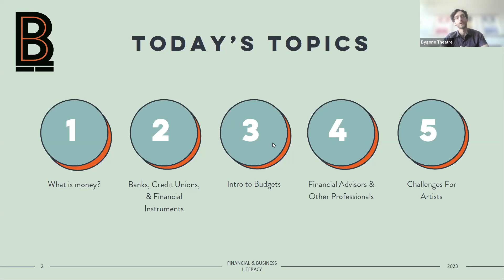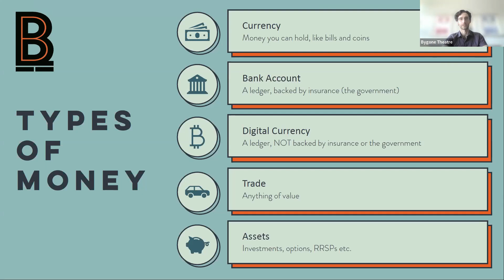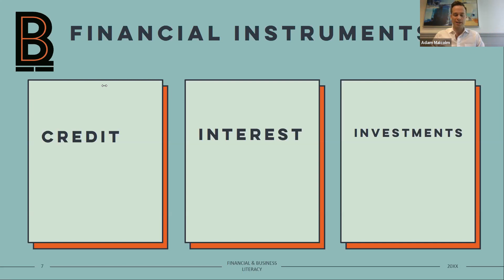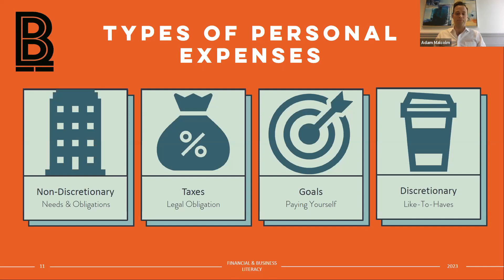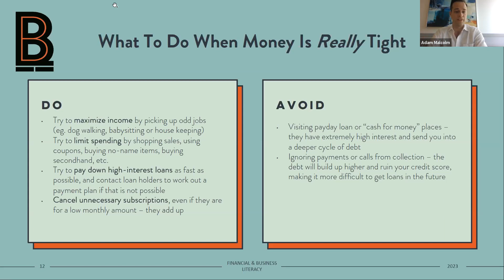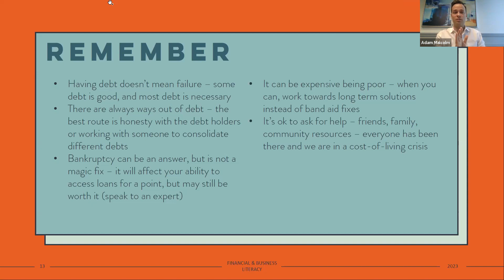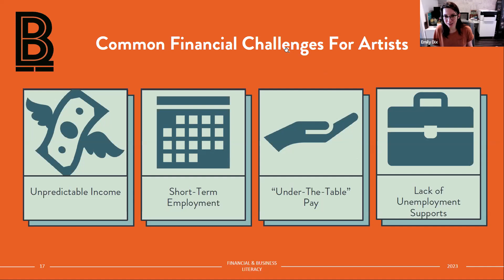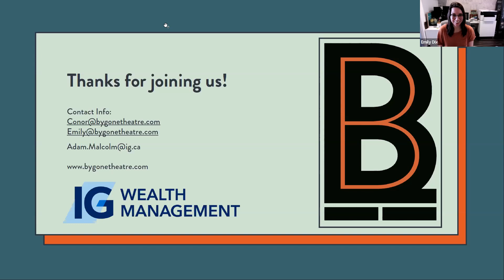Empower Your Tomorrow: Intro to Financial & Business Literacy for the Arts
Intro to Financial & Business Literacy for the Arts

Hosts: Conor Fitzgerald, Emily Dix, Adam Malcolm

Join Bygone Theatre’s own Conor Fitzgerald and Emily Dix and IG Wealth Management Associate Adam Malcolm for the first in our “Empower Your Tomorrow” series of webinars talking about financial & business literacy for the arts. This intro webinar will cover the basics, so you’ll be able to “succeed in business without really trying”. Learn the lingo, understand the structure, and be invited into the “club.” This webinar is designed specifically for artists, with a focus on youth & emerging artists, newcomers, and others who haven’t had an opportunity to be exposed to finance and business. All are welcome!

Bygone Theatre’s Empower Your Tomorrow series is made possible by the generous support of IG Wealth Management.

Hosts: Conor Fitzgerald holds an MBA from York University with a diploma in Arts, Media, and Entertainment Management, as well as a law degree. He has been the board chair and treasurer for Bygone Theatre for 7 years and has produced 7 shows in that time. Emily Dix is the Artistic Executive Director of Bygone Theatre, and has run the company for the past ten years. She has training as a paralegal and has worked as a producer in theatre and film. Adam Malcolm is an associate with IG Wealth Management, providing advice on financial and investment planning. Adam spent years as an actor, so brings practical advice that fits with the experience of an artist.

- Banks, Credit Unions & Other Financial Instruments

- Intro to budgets and other important things

- Financial Advisors & Other Professionals

- Challenges for Artists